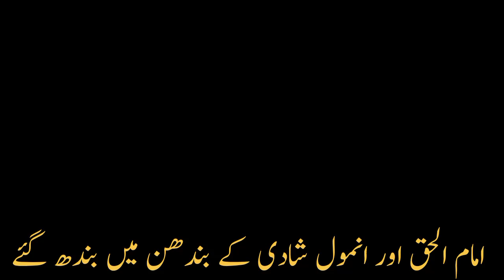imam ul haq ki shadi | imamul haq ki wedding | imam ul haq qawali night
imam-ul-haq getting married?
imam-ul-haq's wife-to-be anmol mehmood
imam-ul-haq's journey to marriage
imam-ul-haqs wife anmol mehmood
imam-ul-haqs wife-to-be anmol mehmood
imam-ul-haq marriage ceremony
imam-ul-haq agreed for wedding
when imam ul haq marriage start
imam ul haq marriage proposal
imam ul haq shadi
gnn dr shahid masood
imam ul haq ki shaadi
imam ul haq ki wedding
imam-ul-haq agreed for marriage
imam-ul-haq's marriage plans
imam-ul-haq's love story
imam-ul-haq's wedding bells
imam-ul-haq's wedding announcement
imam ul haq ki shadi ki offer
imam ul haq with family
imama ul haq wife
imam ul haq ki shadi
imamul haq ki wedding
imamaul haq wedding news
imam ul haq wedding date
faheem ashraf wife
faheem ashraf marriage
faheem ashraf wedding
phool nagar
wedding ceremony
bride
faheem ashraf
narowal
groom
cricket love hit
pakistan team funny
rizwan
virat kohli vs babar azam
pakistan batsman not hitting sixes in icc world cup